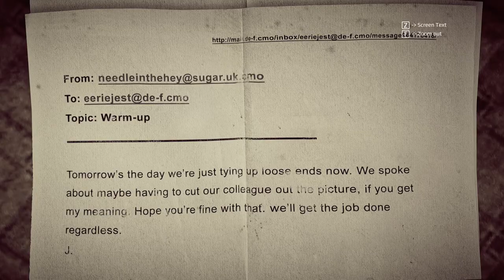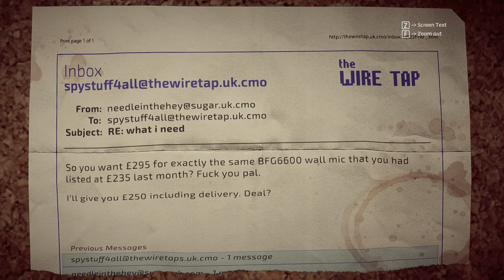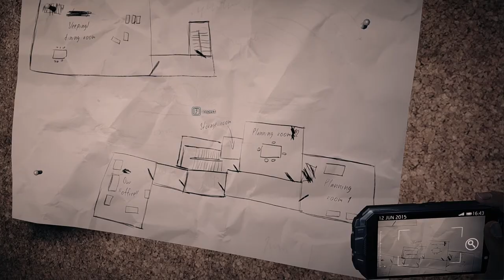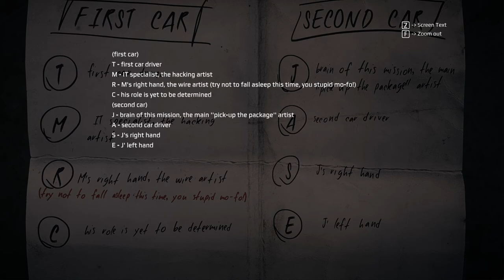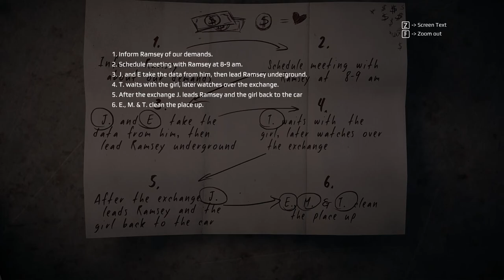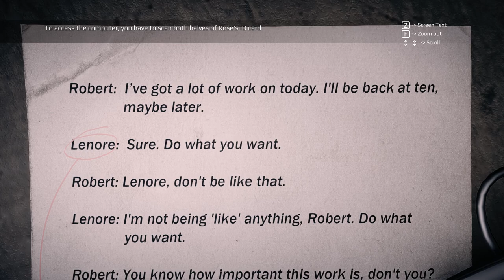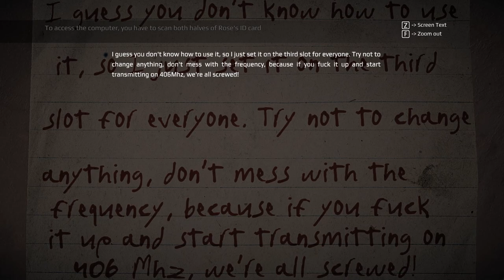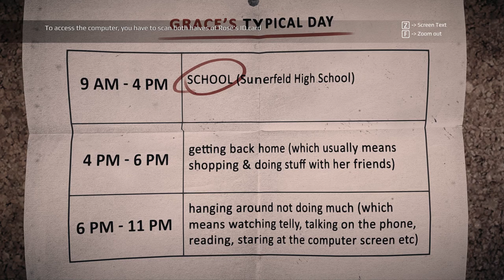Get Even (Ep. 9 – The Plan)